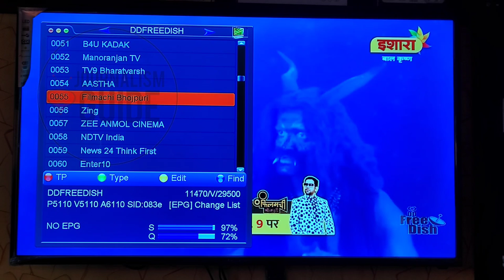DD Free Dish changed 2 Channel Numbers in MPEG-2 Box 🛰️| DD Free Dish New Update Today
Namaskar Dosto,

aaj kis video mein ham aapko bataenge ki 2 aise channels hain jinke channel numbers badal diye hain. iski puri jankari ke liye video ko pura jarur dekhe.

Dhanyawad.